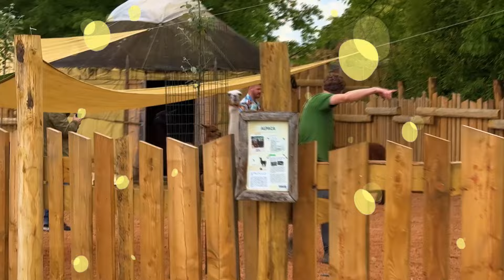AURORA E NOEMI CAVALERI PULISCONO LA NUOVA CASA E PAPA' SALVO LE PAGA 2000 EURO!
Cavaleri family nel video di oggi il solito birbante di papà salvo ne combina una delle sue! vorrebbe pulire casa nuova facendo fare tutte le pulizie ad aurora e noemi cavaleri. Ma qualcosa va storto per papà salvo all'arrivo di mamma claudia che rovina i suoi piani! Non perdetevi questo simpaticissimo video della famiglia più pazza del web.